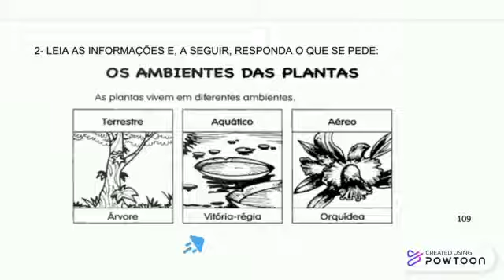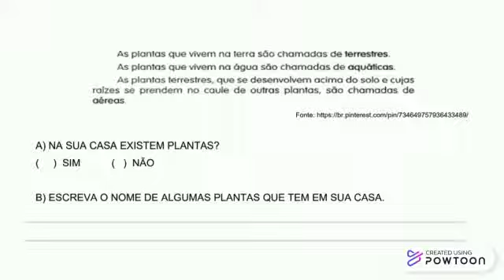(59) Atividade de Ciências - Os elementos da natureza presente nas olimpíadas.